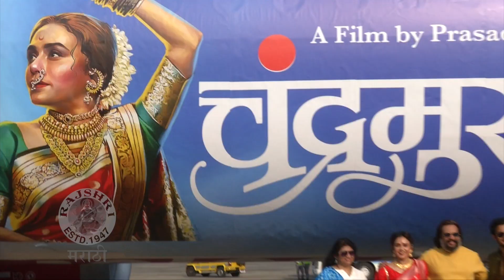विमानावर झळकली चंद्रा,अमृताला आनंद अनावर | Chandramukhi | Amruta Khanvilkar | Adinath Kothare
चंद्रमुखी' सिनेमाचं पोस्टर विमानतळावर झळकलं. अमृताची रिऍक्शन, एअरहोस्टेससोबत तिने केलेला डान्स याची झलक पाहूया या व्हिडिओमध्ये.

Senion Correspondent- Darshana Tamboli
Camera - Farhan Dhamskar